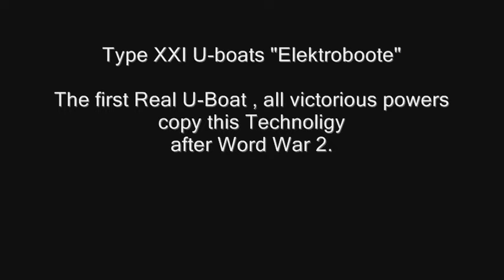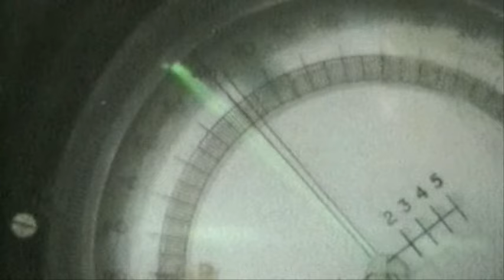Type XXI Elektroboat U-Boat Wunderwaffe "Wonder Weapon"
CORRECTIONS TO PAGE ONE:

Type XXI U-boats "Elektroboote"

After World War II, the victorious powers (US, UK, Soviet Union)copied the German design for the Type XXI, which is considered the first real submarine.

CORRECTIONS TO PAGE TWO:

The Type XXI arrived too late for combat, but was used to rescue many German civilians from the Soviet Red Army and the constant Allied bomber attacks on German cities.

This happened in violation of Hitler's orders which stated that no civilians were to be be allowed aboard u-boats for any reason, even for rescue.